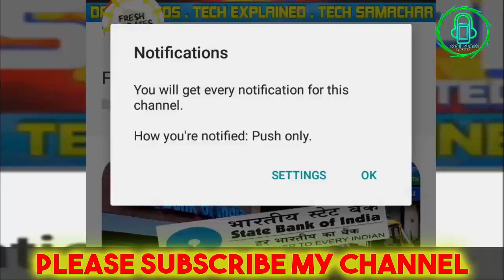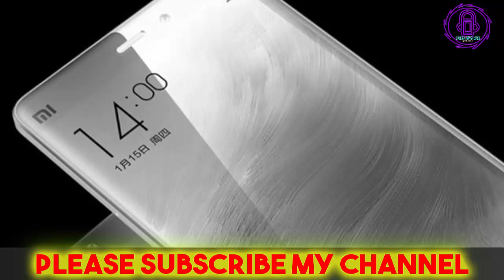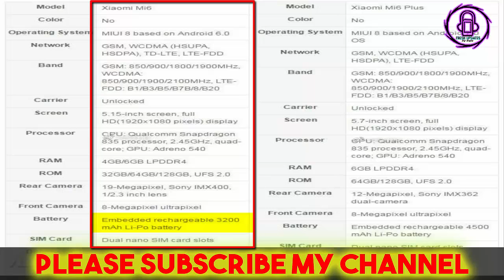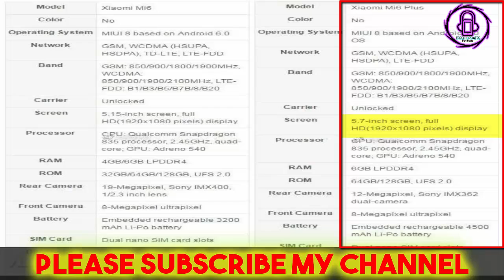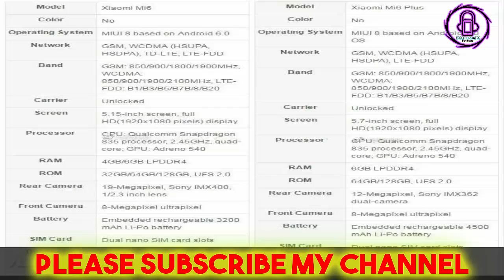Xiaomi Mi6 and Mi6 Plus 2017 - Specifications & Features Latest full leaked chart March 2017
Keep Visiting.
Stay Updated.